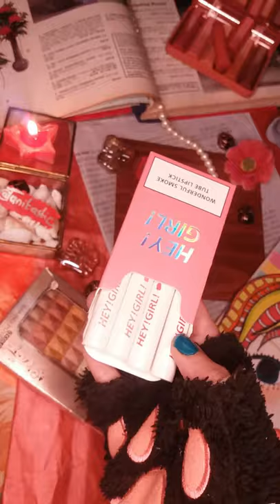Hengfang lipstick cigarette shape | hengfang makeup shorts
Every video i share here on my channel is a memory so that i can have a look later..

give this video a thumbsup and do share with others.

submit your suggestions related to video in comment section
 so that i can improve and make better content next time :)